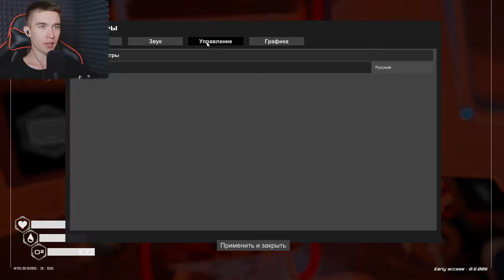САБНАВТИКА НА МАРСЕ - The Planet Crafter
Прохождение игры: The Planet Crafter.
Всем привет!
Меня зовут Дмитрий и я снимаю прохождение игр.